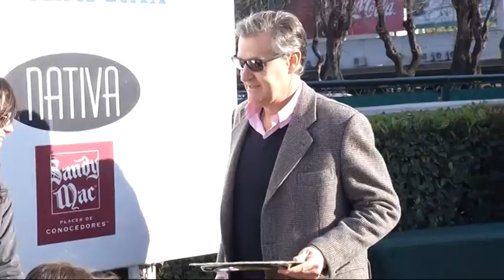18/10/2015 – Hipodromo Maroñas – Carr 9 – CARLOS REYLES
Carrera 9 realizada el dia 18/10/2015 por el premio CARLOS REYLES en el Hipodromo Maroñas